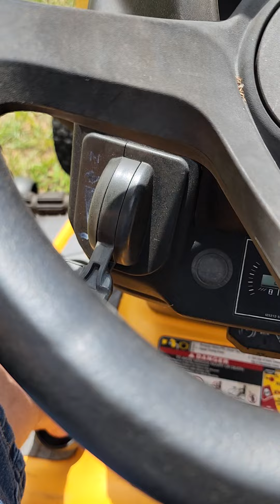Cub Cadet XT1 Enduro Series 46" Cut Hydrostatic Drive Riding Mower demo. Reference Mower #46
Just a short video so a potential buyer can view Mower #46, A Cub Cadet XT1 Enduro Series 46 inch cut riding mower in action. The main purpose is to allow the 22Hp/725cc  Kohler 7000 series engine be seen/heard running.  Also, to demo the hydrostatic transaxle forward, reverse, mow in reverse function,  as well as how quiet the mower operates while mowing.  There is a short portion in the video where the mower is driven down a steap slope and back up again to demonstrate that the mower does not have any issues maneuvering hills.  This mower has been restored to near new condition operationally.  The mower does have a small rust hole on the right foot rest area.  See the Facebook market place for a detailed lisiting as to what has been replaced to restored this mower.